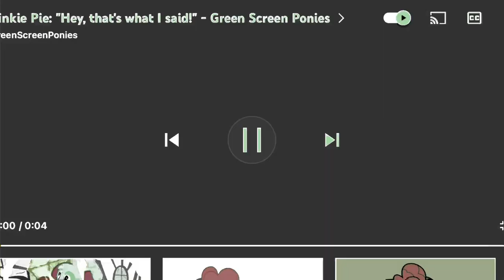Samsung Switch TV Turn off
Samsung Smart TV  Leapster 2 Turn off